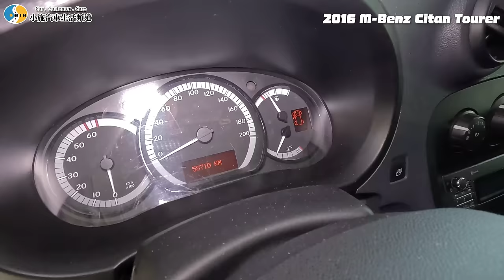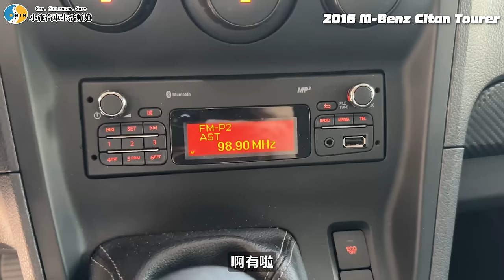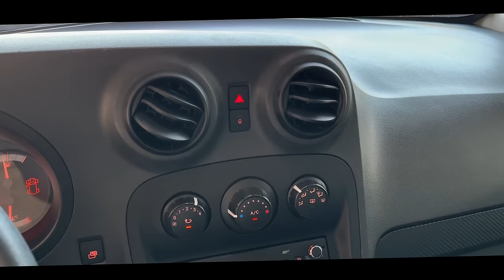【你要賣多少EP91】賓士手排車二手價如何...?/2016 Mercedes-Benz Citan Tourer Long 1.2MT